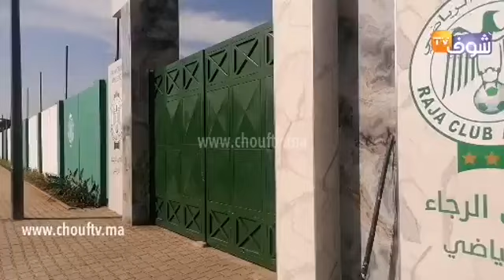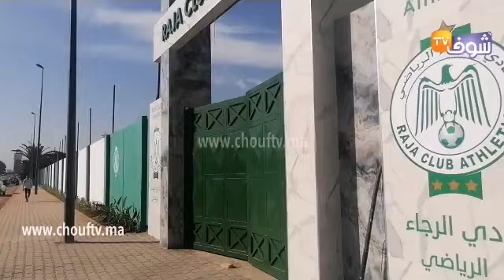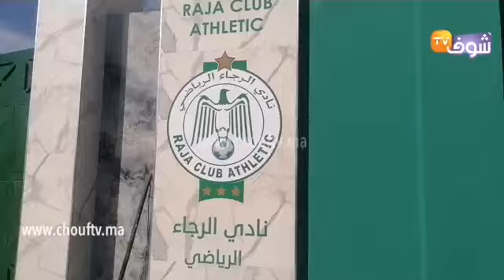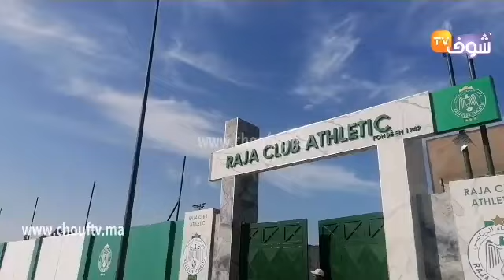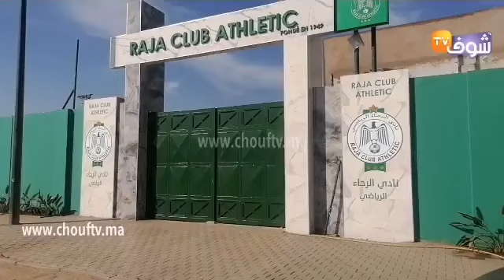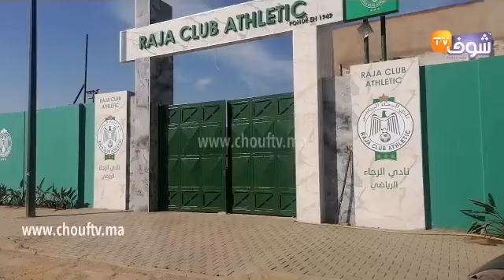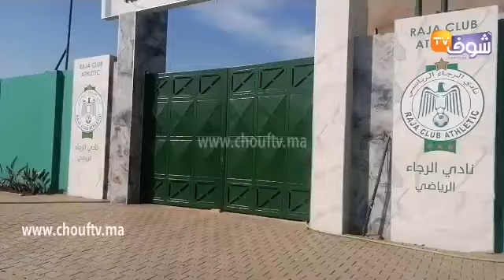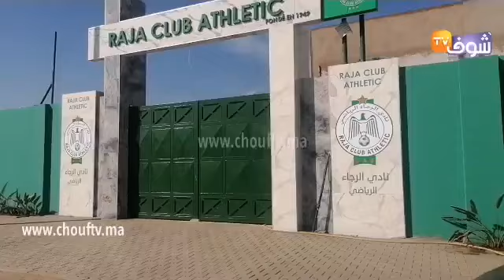بعد استقالة الزيات واستئناف اللاعبين للتداريب:شوفو مغادرة نجوم الفريق للملعب في هذه اللحظات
مباشرة من الدار البيضاء..بعد استقالة الزيات واستئناف اللاعبين للتداريب:شوفو مغادرة نجوم الفريق للملعب في هذه اللحظات